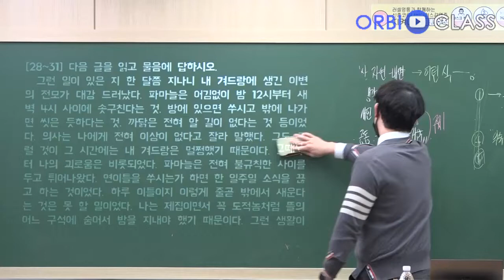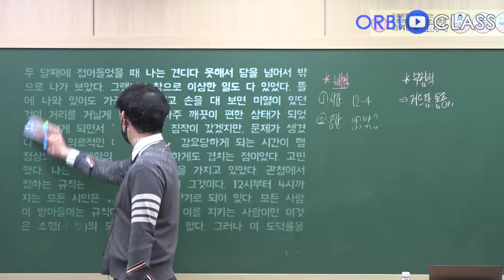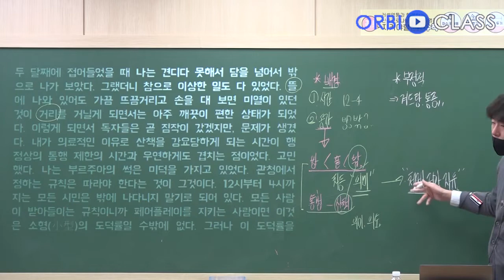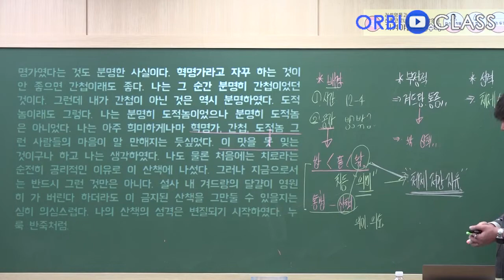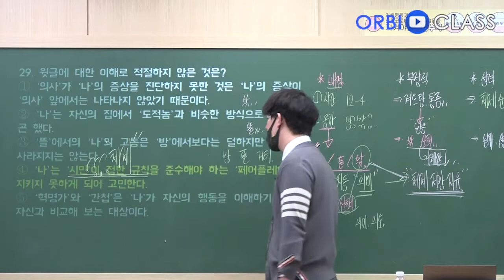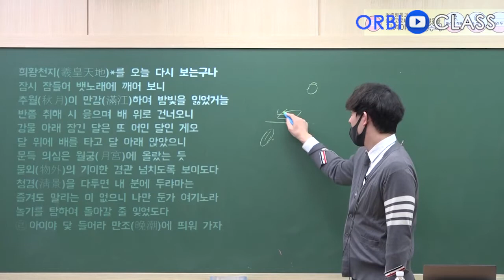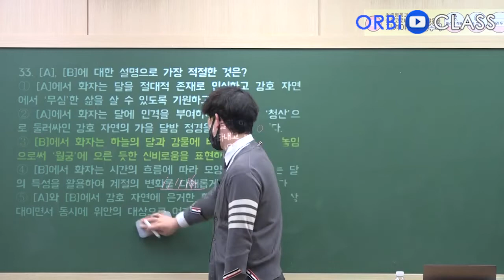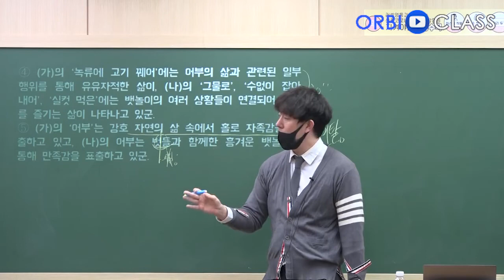[오르비 클래스] 9월 평가원 해설강의 : 사고의 흐름 [문학2]